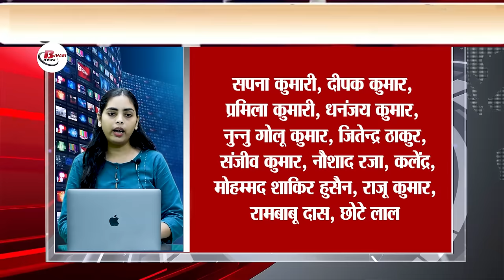Top Breaking 30 breaking Live news on 24th sept irani cup, aganbadi, tirupati balaji, jitiya 2024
1. Irani Cup Final: Mumbai and Rest of India clash

2. Sri Lankan President Dissanayake's comment on foreign policy

3. Earthquake and tsunami warning in Japan

4. 23,753 recruitments for Anganwadi posts in Uttar Pradesh

5. Tirupati temple laddu controversy: Notice to AR Dairy

6. Prime Minister Modi's US visit: Successful and useful

7. Jitiya festival begins today

8. Preparations for Jharkhand assembly elections: Commission's review meeting

9. SEBI fines Jai Anmol Ambani Rs 1 crore

10. Yogi government's big step regarding food security

11. Tirupati temple ghee controversy: Pawan Kalyan will do 11-day penance

12. Kanpur Test: Pitch updates for the second match of India-Bangladesh series

13. BSNL introduces affordable broadband plan, 5000 GB data and OTT subscription

14. Gold prices reach all-time high, Rs 74,671 per kg 10 grams

15. Bangladesh strongly protests Amit Shah's statement

16. New train service for devotees of Mata Vaishno Devi

17. Rising tomato prices: Government's eye and possible intervention

18. Big step by Indian government: Fake calls and messages will be banned

19. Airplane windows: The secret of being small and round

20. Supreme Court's big decision: NRI quota ended in Punjab

21. Gukesh's excellent performance, preparation for World Championship

22. Supreme Court agrees to reconsider sub-classification of Scheduled Castes

23. Tirupati Laddu controversy: No impact on sales

24. UP Police Constable Recruitment: Exam results at the end of September

25. OpenAI Newsroom account hacked: Crypto scam attempt

26. Huge discount on iPhone 15 Pro on Flipkart

27. Arjun Tendulkar's 25th birthday: Sachin's son enters IPL

28. NASA: 2024 PT5 asteroid appears in Earth's sky

29. Sai Construction's property worth Rs 15 crore seized in Ghaziabad

30. Government takes steps to curb rising onion prices